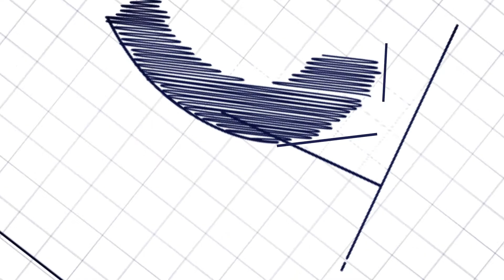Office component to let in Growthpoint Business Park | Midrand | Unit 14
This is a great free standing building within the Growthpoint Business park and overlooks a dam with great bird life. A warehousing component can be accommodated next door in Unit 13 should this be a requirement. The office space has been very well maintained by a well known company and can be leased as is or as a white box.

Self contained park with offices and warehouses.  Full security.  24 hours access, generator and water backup.  Great visibility from the highway.

Contact Gilbert on 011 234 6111